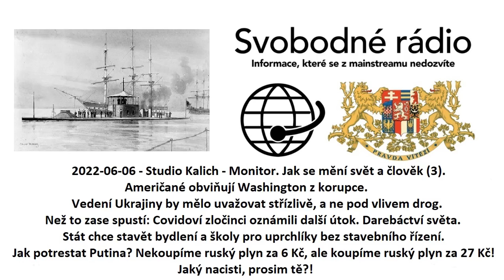2022-06-06 - Studio Kalich - Monitor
Jak se mění svět a člověk (3)
Američané obviňují Washington z korupce
Vedení Ukrajiny by mělo uvažovat střízlivě, a ne pod vlivem drog
Než to zase spustí:  oznámili další útok.
Darebáctví světa
Stát chce stavět bydlení a školy pro uprchlíky bez stavebního řízení
Jak potrestat Putina? Nekoupíme ruský plyn za 6 Kč, ale koupíme ruský plyn za 27 Kč!
Jaký nacisti, prosim tě?!